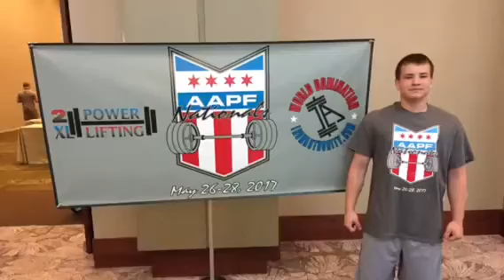2017 AAPF Nationals